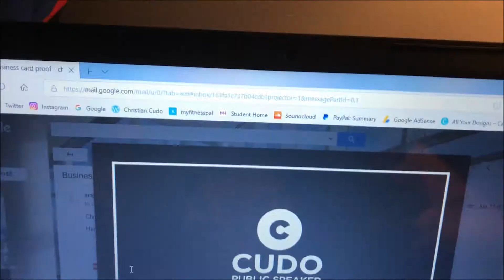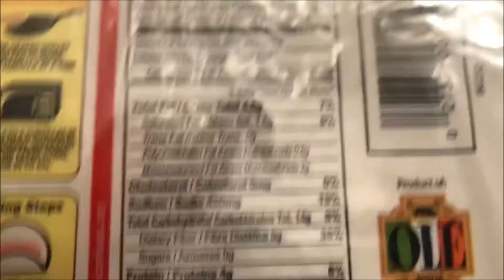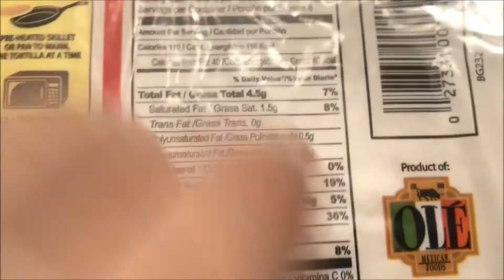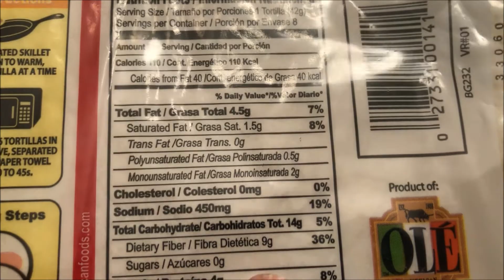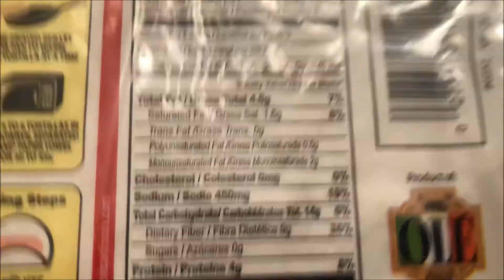I'm Writing A Book, Business Cards